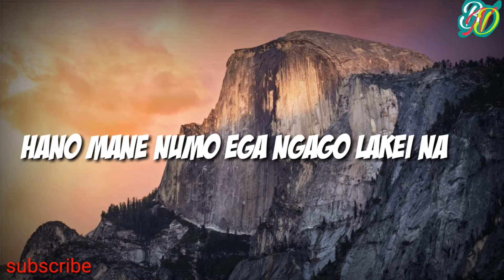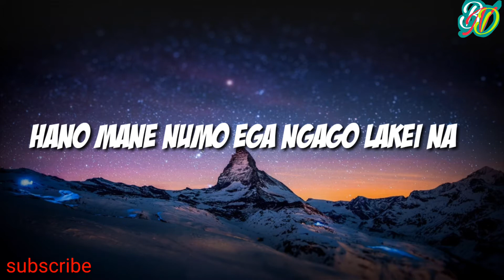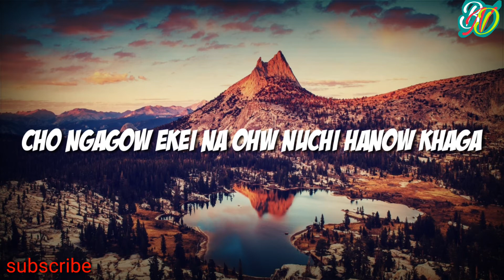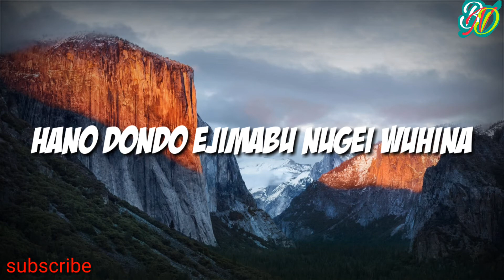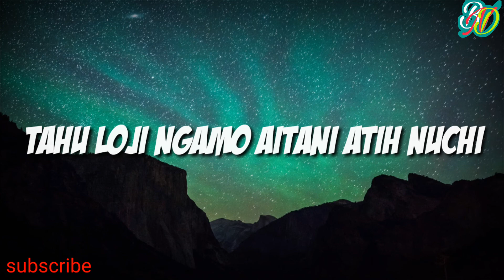Idu mishmi song NYU WUJI with lyrics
This song by Mr. Lapo Mikhu and Mr. Anyiyu Mena. This idu mishmi song recently released by  last week of march.
.and im really sorry if there is any wrong lyrics. Hope you all enjoy this song and video.
Keep support me and like the Video and share thank you.